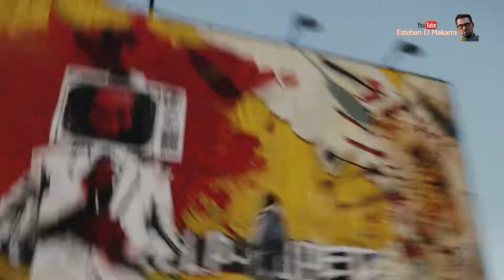54 Enfrentamientos de distrito P2 Infamous Second Son